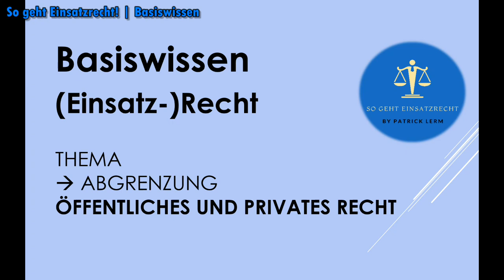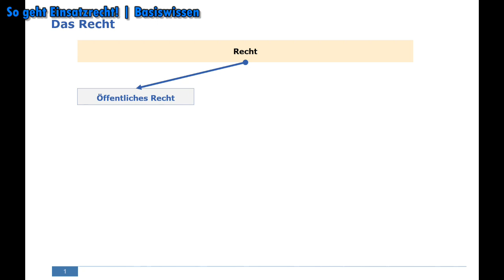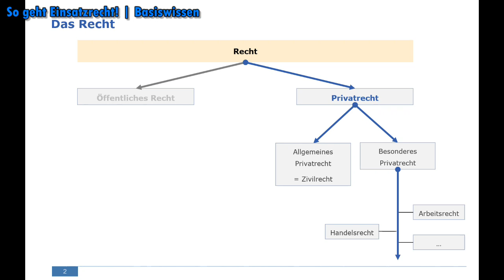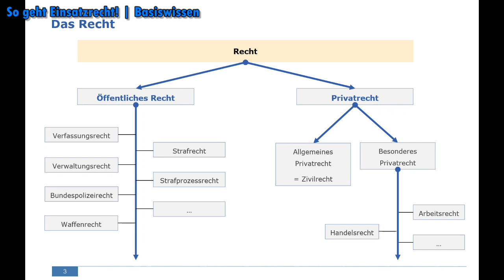So geht Einsatzrecht! | ► Basiswissen ER | ► Öffentliches Recht? Privates Recht? (Abgrenzung)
► *Wichtig für das Grundverständnis, egal ob Sie bei der Polizei oder in der allgemeinen Verwaltung eingesetzt sind.*

✘ Das Video stellt die Rechtslage zum Zeitpunkt des jeweiligen Erscheinens dar. Jeder Nutzer (m/w/d) ist selbst dafür verantwortlich, die Inhalte auf Aktualität sowie Richtigkeit zu prüfen. Hierfür wird keine Gewähr übernommen. Auch stellen die Videos keine Rechtsberatung dar.
👉🏻 Ich möchte darauf hinweisen, dass das Video niemals den Unterricht ersetzen, sondern nur ergänzen kann.
👉🏻 Mein Ziel sind kompakte, kurzweilige Videos. Daher setze ich bewusst inhaltliche Schwerpunkte.

Dieser privat betriebene Kanal wurde eigeninitiativ ins Leben gerufen, um insbesondere Auszubildenden der BPOL eine weitere Lernunterstützung zur Verfügung zu stellen. Soweit ersichtlich, existiert kein vergleichbarer Kanal mit derartigen Lerninhalten. Sofern Sie sich hier und da weitere Inhalte wünschen, teilen Sie mir dies einfach mit (z.B. in der Kommentarfunktion). Da das Drehen von Lernvideos jedoch mit hohem Aufwand erfolgt, kann man sich Vieles wünschen, nur umsetzen muss man es auch. Von daher habe ich kein Verständnis dafür, dass bestimmte Kommentare hier eine fordernde Einstellung zum Ausdruck bringen oder gar einen beleidigenden Charakter haben. Die wenigsten Lehrpersonen betreiben einen solchen Kanal in dieser Intensität.

💡*Vorstellung meines Kanals und der Bücher*
👉🏻Hier erhalten Sie einen ersten Überblick und wissen, welches Konzept hinter meinem Kanal steht und welche Bücher für welchen Ausbildungsabschnitt bei der BPOL relevant sind.